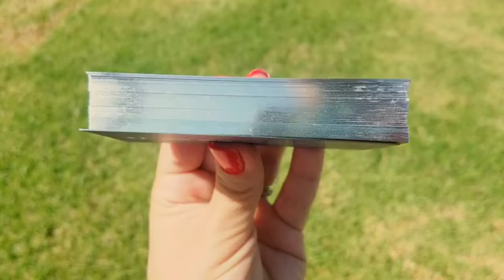Silver Foil Edge Business Cards